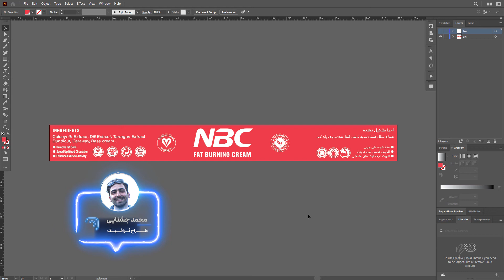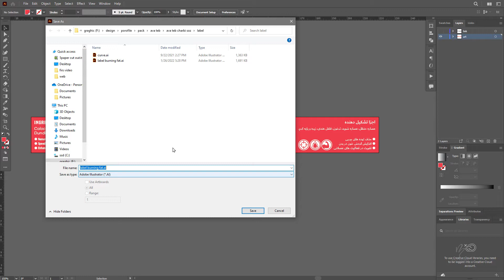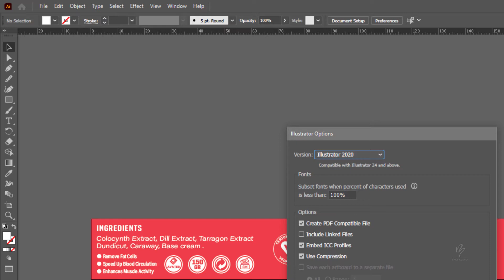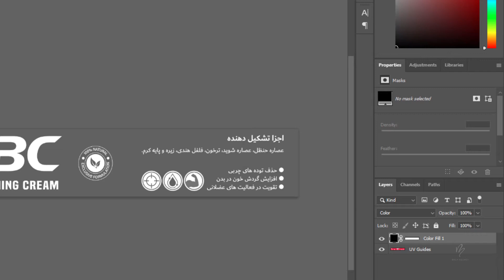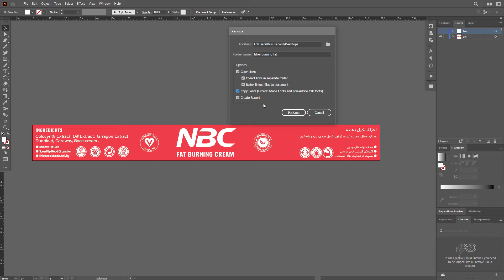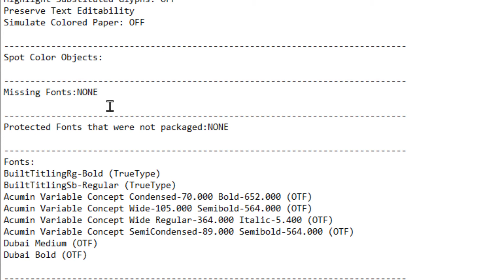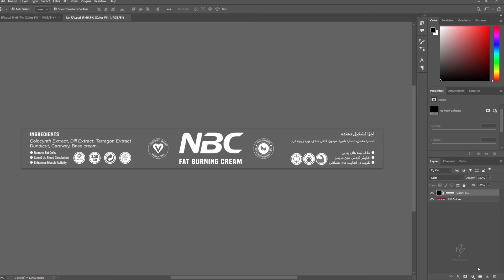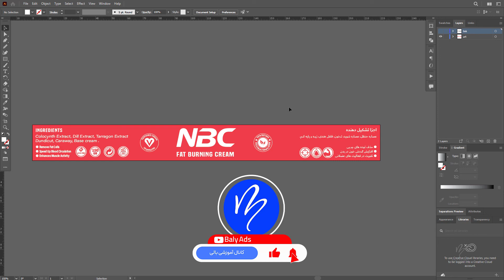خروجی گرفتن در ایلاستریتور به روش حرفه ای | آموزش دستور Package در ایلوستریتور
آموزش دستور پکیج در ایلوستریتور

روش پکیج در ایلوستریتور نوعی دستور خروجی فایل به شکل کامل است که تمامی خصوصیات فایل طراحی شده شما را ذخیره می کند.
این روش ذخیره تمامی تصاویر رستر، فونتها، وکتور شیپ ها، لینک ها و افکت های فایل شما را حفظ می کند.
وقتی فایل ها را بصورت پکیج خروجی میگیریم میتوانید به فونت های که در پروژه به کار رفته شده دسترسی داشته باشیم ,
میتوانیم فایل های که به شکل لایه باز پی اس دی یا تیف که درون فتوشاپ لایه های مختلفی داشته و درون پروژه از آن استفاده کردیم را نیز در این سبک از خروجی گرفتن، محتویات آن را حفظ کنیم.
👇👇قسمت های از آموزش دستور پکیج برای خروجی فایل های ایلوستریتور👇👇
00:00 مقدمه
00:52 تفاوت خروجی گرفتن با پکیج کردن فایل در ایلوستریتور
03:00 چطور هنگام خروجی گرفتن ورژن آن را عوض کنیم؟ how to change ver when export ai file
05:00 آموزش خروجی گرفتن با تمام جزئیات در ایلوستریتور (دستور پکیج کردن) package files in illustrator

🔴آموزش های نرم افزار ایلوستریتور🔴

سایت آکادمی بالی